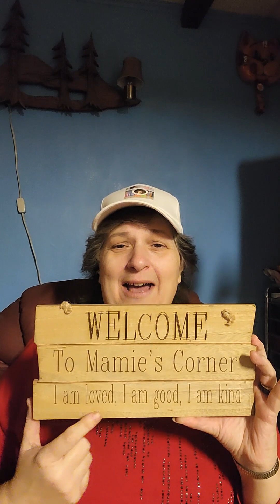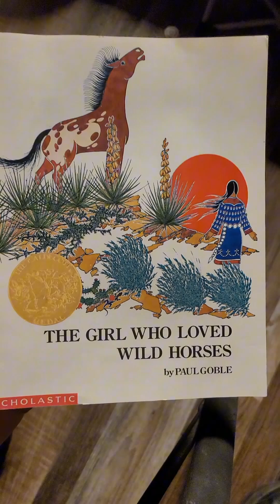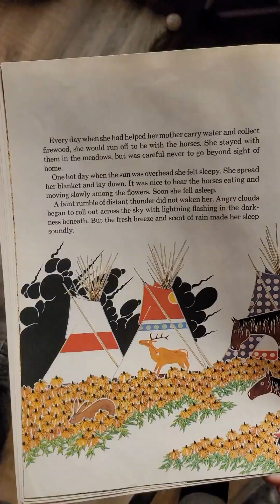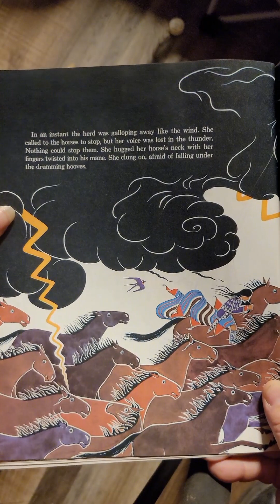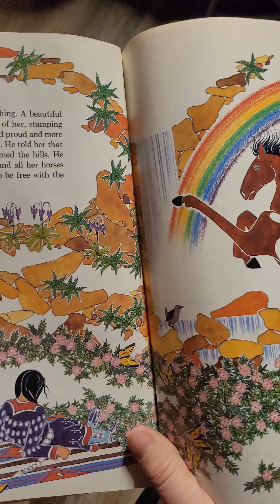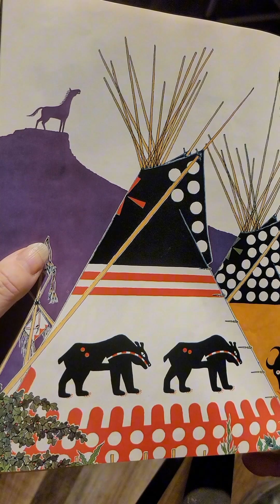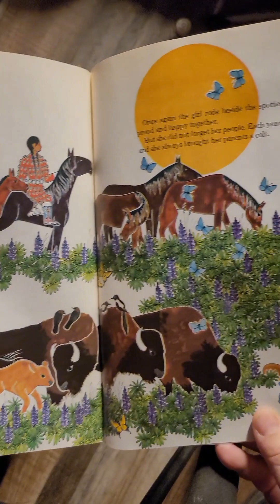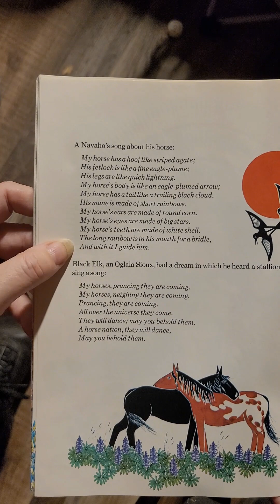The Girl Who Loved Wild Horses written and illustrated by Paul Goble